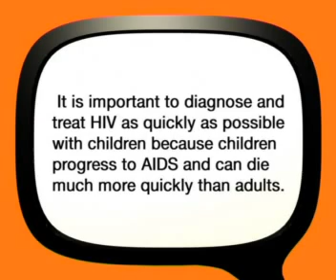Children and HIV - Quick Diagnosis and Treatment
It is important to diagnose and treat HIV as quickly as possible with children because children progress to AIDS and can die much more quickly than adults.